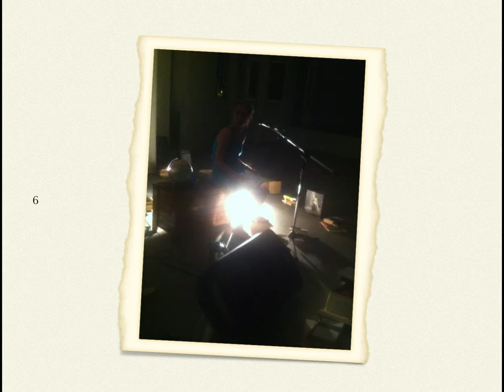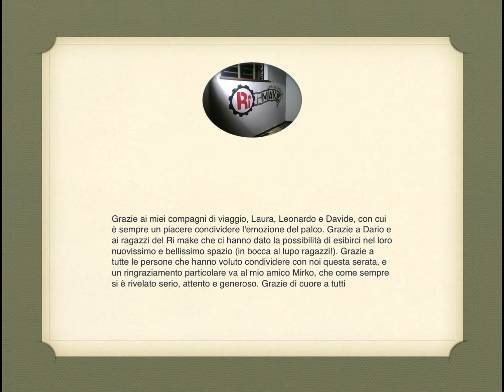Daniele Arzuffi e il suo gruppo al RI MAKE di Milano il 13 giugno 2014 HD 1080p